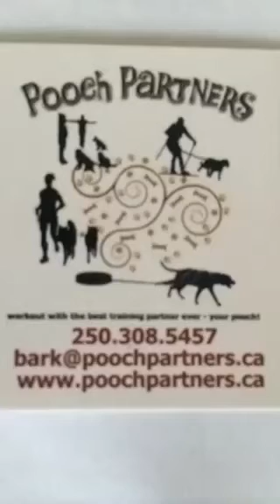Fundamentals - Oct 2/14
Final session for Ellie & Wilson!